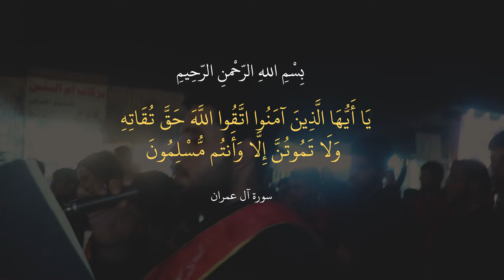|| يا ساعة الثار || أداء: محمد الجحيشي || كلمات: علي الگرعاوي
|| يا ساعة الثار
|| أداء: محمد الجحيشي
|| كلمات: علي الگرعاوي

|| نص القصيدة ||

نتناك يامهدي ياساعه الثار
ننتظرك تجينه بكل مسيت غروب
يامغرب تجينه
ثار الجدك الفوگ الترب مسلوب
جسمه موذِّرينه
تانينه شكثر وانت شكثر محجوب
ياحامي الظعينه
انت بيا مكان وياخرابه تجوب
مولاي إعتنينه

لحسين وكافِله
وظعون وعايله
يامهدي بكربله_ثارات الك
يامن دمعك يهل
تنتظرك يانفل
عماتك عالهزل_تتأمَّلك
ايتامك خذتها يالغريبب اعداك
عالنوگ الهِزيله
يالغايب تعال وكوم شيل الواك
من غيرك يشيله
ادري الثار عايش كل وكت وياك
لوبس تبقى ليله
تترقب حضورك زينب وتنخاك
وايتام وعليله

ياحاضر بالشِدد
يالدمك مابرد
عباسك بس جسد_فوگ الارض
حان ويومك بده
وهاي اگبالك عِده
وامحيها اهل الرده
هد وانتفض

مولاي انتظرنه تعود لينه اسنين
مابيَّن نهارك
يمته تعود تندب يالِ ثار حسين
بيدك ذوالفقارك
طوَّلت الغياب وراح فكرك وين
مو طال انتظارك
عهد وياك اخذته ومايصير اثنين
بالثوره اطفي نارك

خذ روحي وراحتي
ياحزني وفرحتي
ترخص لك مهجتي_لامو ندم
يابن حيدر علي
نفديك اني وهلي
لعيونك ياولي_يحله الالم

يامولاي يا بن حيدر الكرار
ياوارث علومه
احنه انصار الك چانك تريد انصار
والّلامك نلومه

اجرحك خاف لو عالطف جبت اخبار
اهلك كلها نومه
عالغبره وخيام اتلاهبتها النار
ذاك شمقسه يومه

اشكيلك عالجره
والگطعوا خنصره
وعن سبع الگنطره_اروي الخبر
عن جربه ومشرعه
واجساد مبظَّعه
وچفوف مگطعه_فوگ النهر

ثوبك وين يالثوبك يرد الشوف
شو طَوَّل غِيابك
عِفنه عيونه وجينه ووصلنه زحوف
عِميان عله بابك
يمرجع البصر لعيون كل مكفوف
من مَسحة ثيابك
تعال عليك ظلع اللي وگع بطفوف
ورقيه وربابك

يمنور كل زمن
يامُنجي من الفتن
اظهر يبن الحسن_ يومك إجه
انصارك هايمه
وياك مألِّمه
يامن هجرك ظِمه_ أنت الرِجه